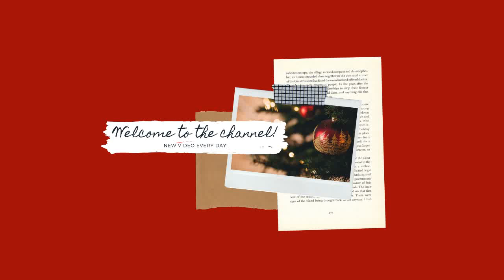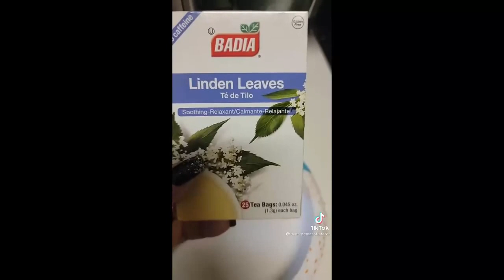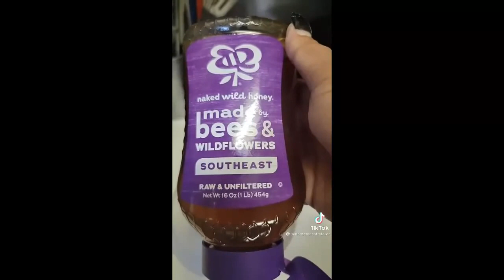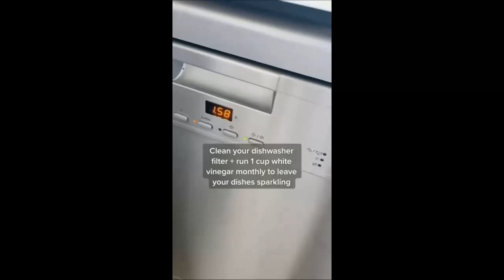Natural Remedies Part III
Natural remedies, herbal tinctures, natural healing… SO ready for Part 3!

Track: Festive Mood
Artist: Musway Studio

Track: Inspirational Piano
Artist: Musway Studio